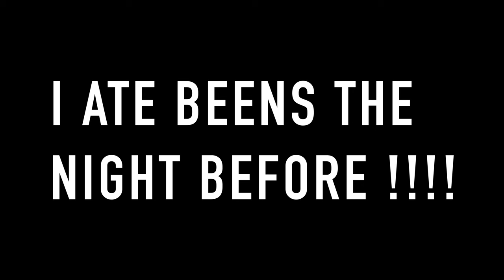My Low Rider ST. - Rolled Away !!!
I unboxed my Let's roll dolly system and set it up - Easy job ! Most important I got the answer to my concerns weather or not the dolly will roll on my very poor shape garage floor - and boy did it roll ! I almost lost my bike as it rolled away down the street .Really cool system ! i'm gonna test it out in the next video.